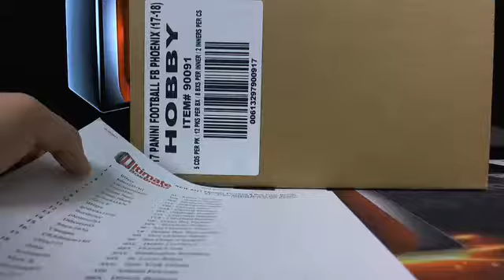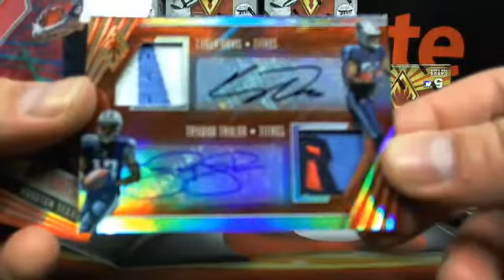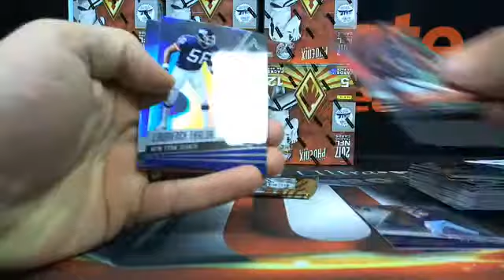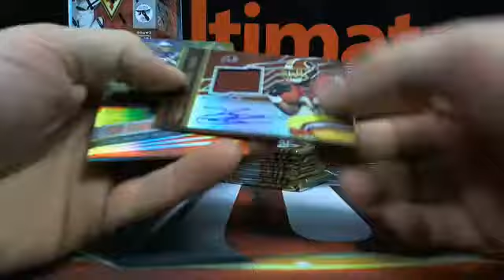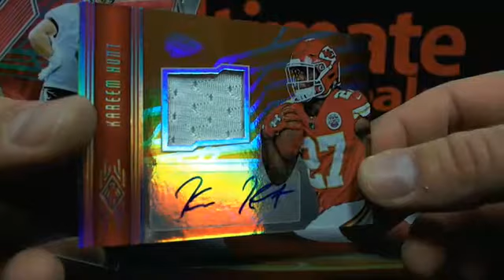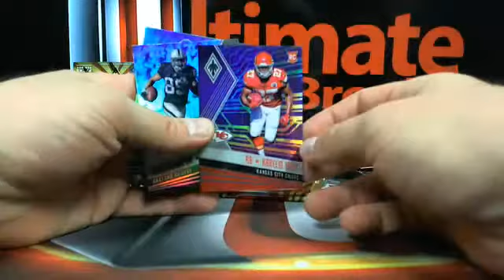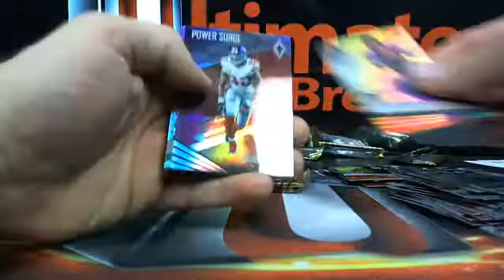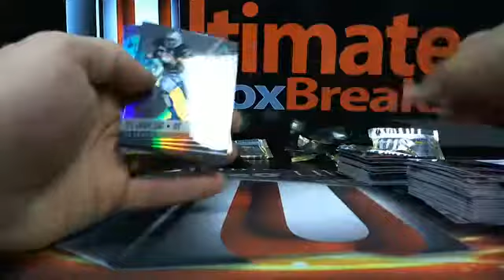UltimateBoxBreaks.com: 2017 Phoenix 8 Box Case Break #3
UltimateBoxBreaks.com: 2017 Phoenix 8 Box Case Break #3 - Captured Live on Ustream